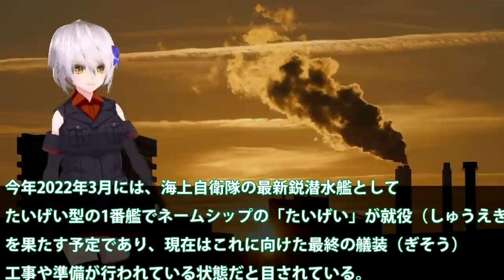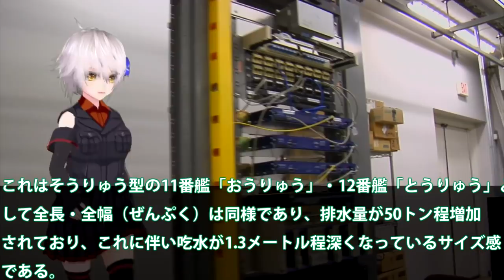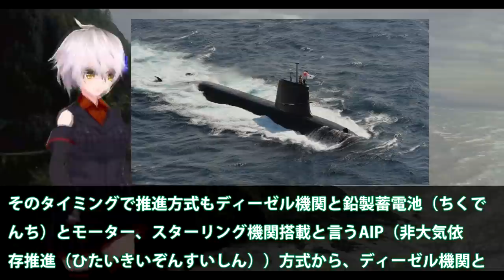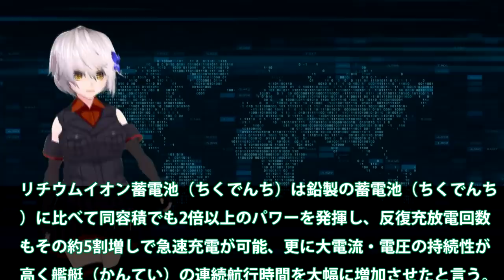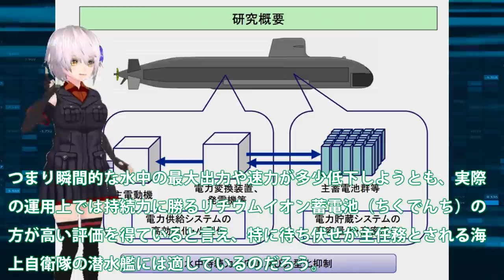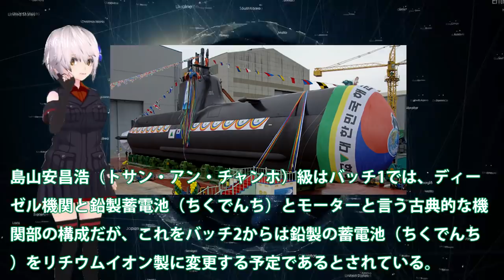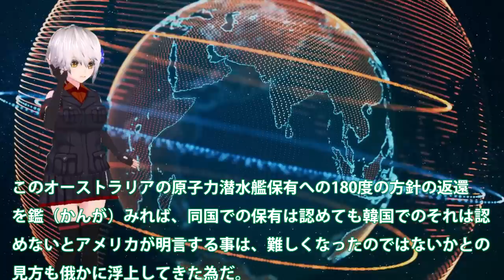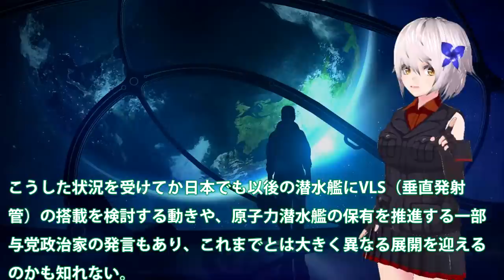海自たいげい潜水艦引渡間近3000トン級へと！通常動力型潜水艦ではトップ世界でもトップクラスへ？次期潜水艦にはVSLや水素エンジン・・・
引用・転載「出典：海上自衛隊ホームページ」
引用・転載「出典：航空自衛隊ホームページ」
引用・転載「出典：陸上自衛隊ホームページ」

海上自衛隊 最新鋭潜水艦「たいげい」「はくげい」潜航深度1000メートル超えと予想される真相とは！？なぜ「リチウムイオン」が採用されたのか！？
日本がついに海上自衛隊潜水艦への新型巡航ミサイル搭載や垂直発射装置(VLS)採用を検討